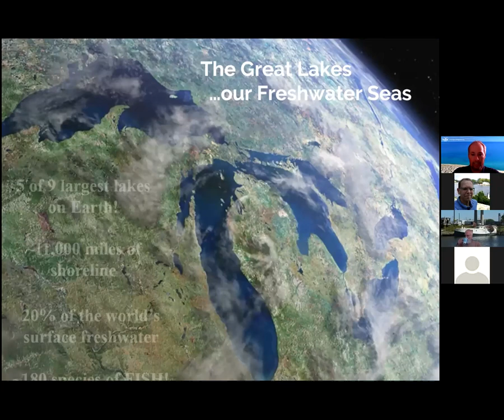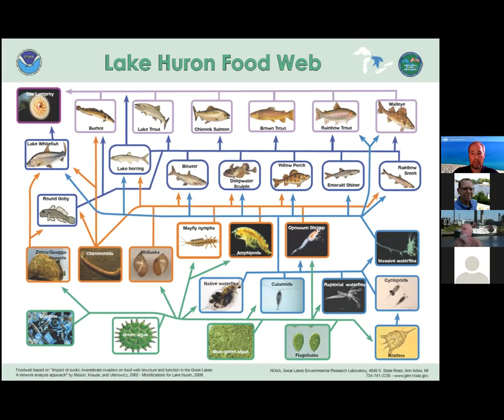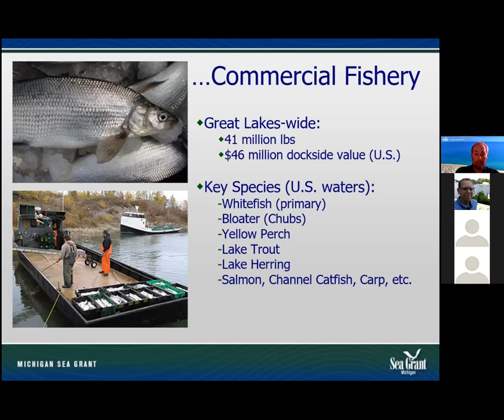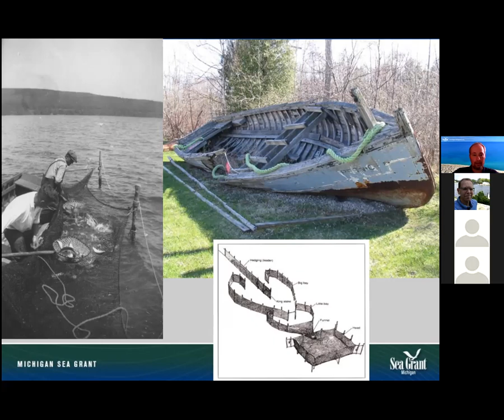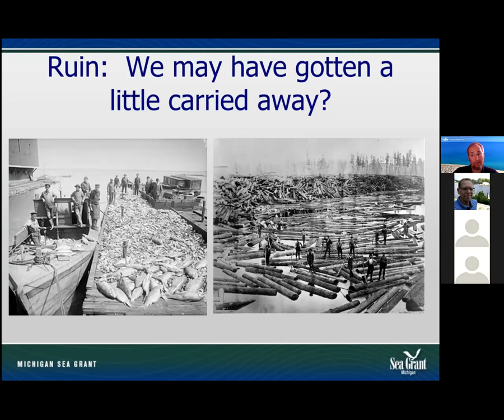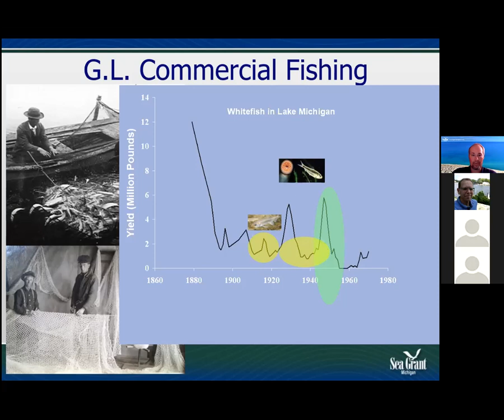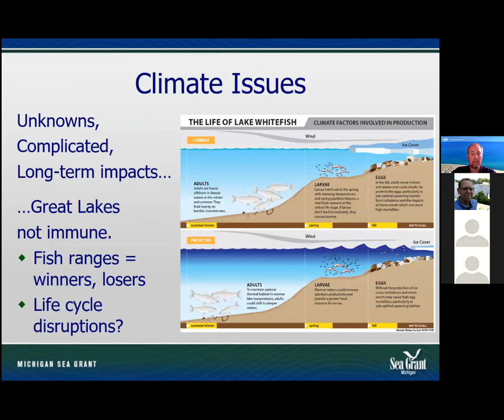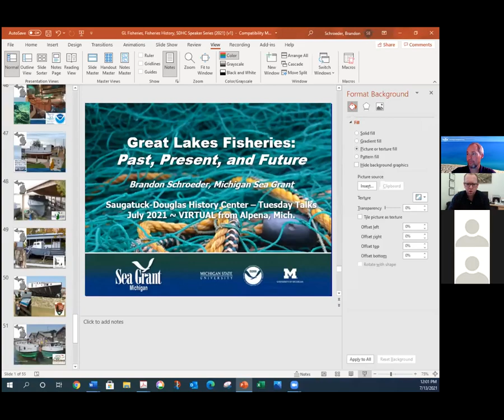SDHC Tuesday Talk Great Lakes Fisheries 7-13-2021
The past, present and future of our Great Lakes will be examined through the history of its fish and the people who fish for them.

Presenter Brandon Schroeder, who serves Lake Huron coastal communities as Extension Educator with the Michigan Sea Grant College Program and Michigan State University Extension, will discuss how the Great Lakes fisheries have significantly benefited and helped to define their coastal communities, the Great Lakes region and the nation, throughout history. His talk will focus on the Great Lakes Fisheries Heritage Trail, a network of sites and partnership among museum, maritime heritage, fisheries and other organizations cooperating across Michigan and the Great Lakes region to promote our fisheries heritage. The collective efforts of these partners is helping to preserve and interpret historical artifacts, enhance local communities and heritage-based tourism, while offering educational opportunities focusing on Great Lakes literacy and stewardship.

The mission of the Saugatuck-Douglas History Center is to preserve local history and inspire learning to inform and improve our community.  We were founded as the S-D Historical Society in 1986. Today, we are a volunteer run organization 700+ members strong that saves and shares the stories of Saugatuck-Douglas.

This activity is supported by the MICHIGAN COUNCIL FOR ARTS AND CULTURAL AFFAIRS and the NATIONAL ENDOWMENT FOR THE ARTS.

The SDHC also receives support from Allegan County Community Foundation Legacy Grant program.

Most of all, we rely on members like you for all we do.